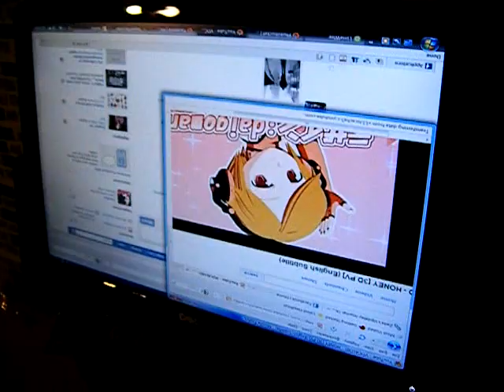Upside down computer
Amber figured out how to flip her computer screen upside down/ sideways
its very funny XD
and the video is called Honey, it features Vocaloids.

(the vocaloids video is no ours, or the music)

but this is basically what we do in our boredom XD